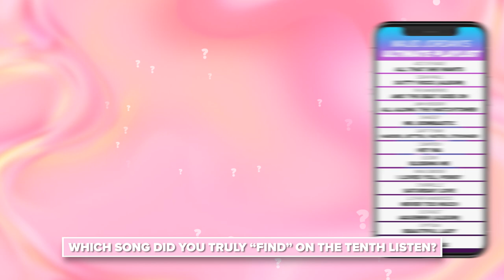Majid Jordan Plan Their Ultimate Playlist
R&B duo Majid Jordan sit down with us and plan their ultimate playlist, what do you think will be on there? 🎵